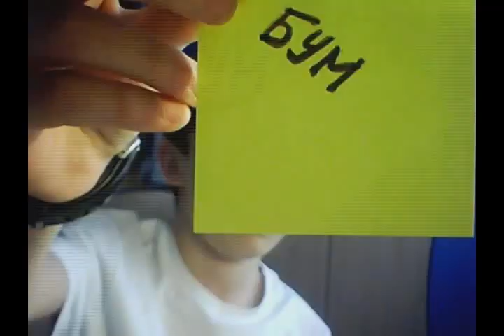Biffguyz - Я тебя бум бум бум (Freaky DJs & Dima Project Remix)